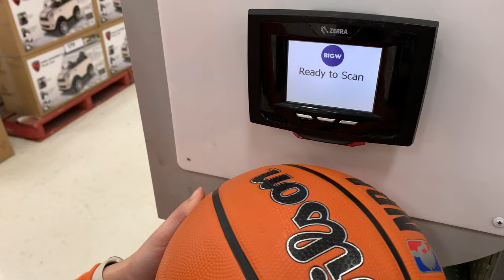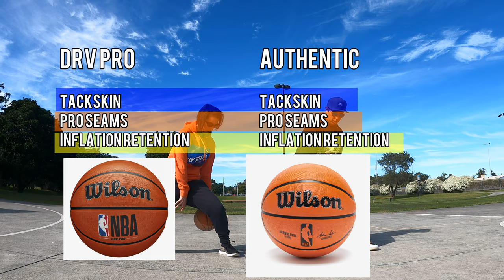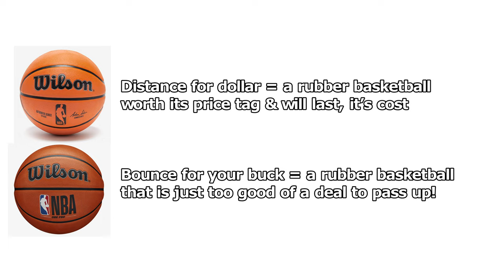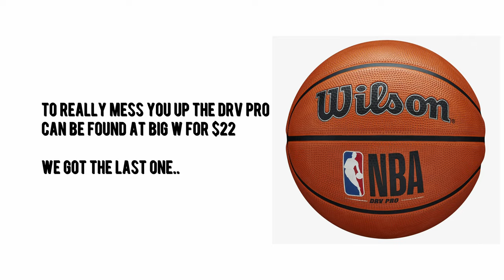Wilson Outdoor Basketball Head to Head Test! Authentic VS DRV PRO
Choosing the right basketball isn’t as easy at it sounds. With so many choices available and many being the same price and the same brand how are you meant to get the most bounce for your buck?

Wilson Authentic Outdoor Basketballs Are Insane. But Do They Last? 1 Year Wear Test:

GET THESE BASKETBALLS:
Orange Wilson NBA Authentic series outdoor basketball comes in sizes 5, 6 & 7

DRV PRO

Wilson NBA DRV Pump Kit:

ABOUT US:
We are on a quest to find every basketball court on the Gold Coast Queensland Australia. Find places to play & learn what gear works best for your game. As we hoop this journey we review basketballs, sneakers, equipment, find training programs & share behind the scenes footage.

Discover what makes a basketball worth its price tag as we hoop all the courts on the Gold Coast.

QUESTIONS:
Have a question about a basketball product, court location, coaching program, or filming gear?

Today we compare the Wilson Authentic series outdoor basketball VS the Wilson DRV PRO outdoor basketball. These basketballs go head to head at Don Paxton Basketball court in Tugun on the Gold Coast Queensland Australia.

We complete the ultimate wear test, performance review and comparison by putting each basketball & each other through a series of tests! The bounce test! Each dribble a basketball individually & see how it performs on the double bounce!

We try shooting it through a chain net & even put ourselves through a blind fold test just to make sure. We measure the basketballs, weigh the basketballs & study the basketballs.

Both having the same specs online with nothing separating them other than design, we find out if they are exactly the same basketball or is there truly something different about them.
Find out which basketball we would recommend between to the two.